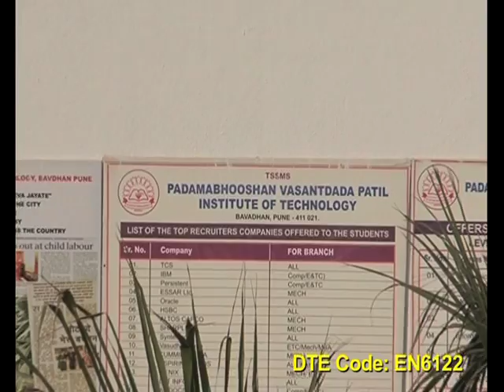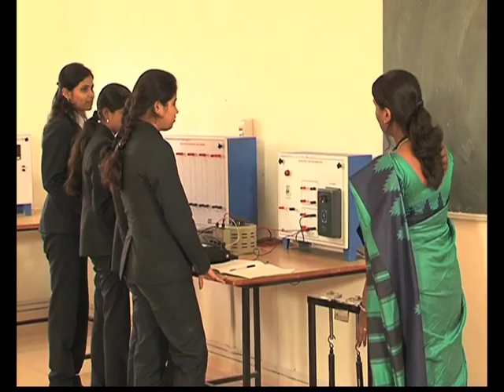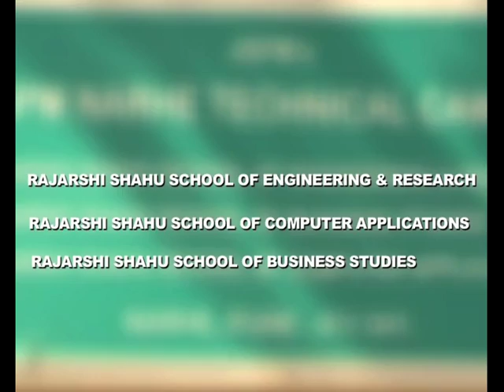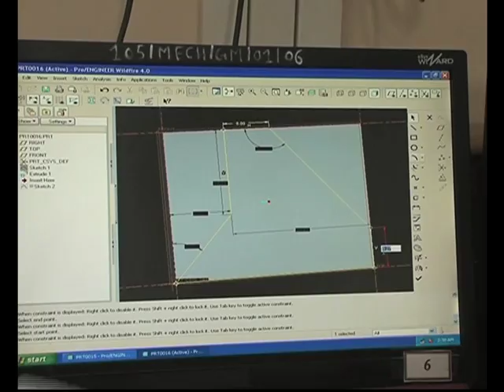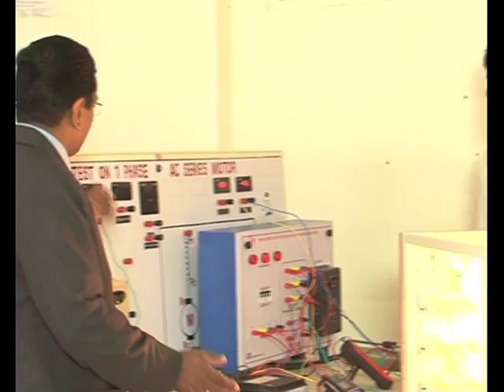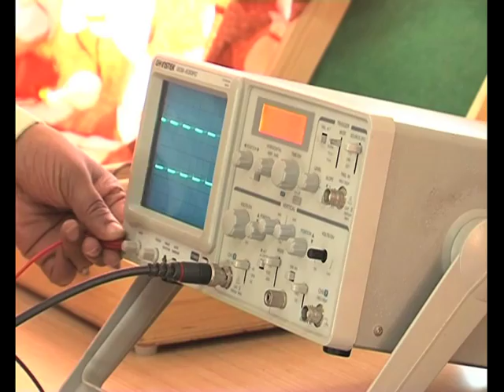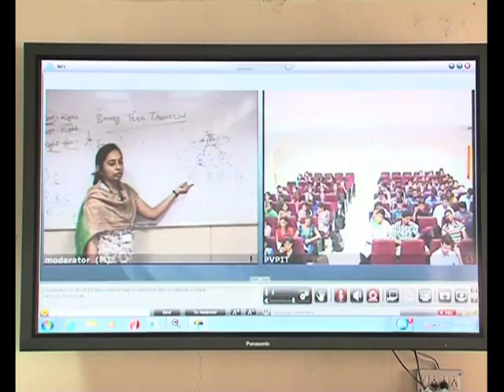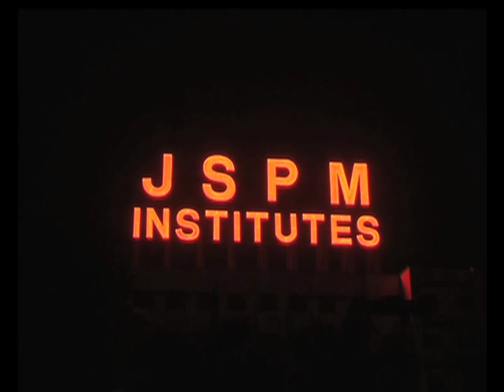JSPM / TSSM Group of Institues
JSPM group of institutes has one of the best engineering colleges in Pune. Also, the group has MBA colleges, MCA colleges, Pharmacy colleges and PGDM courses one of the best in Pune and vicinity.

JSPM provides right curriculum and innovative teaching methodologies to all its campuses.

At JSPM there is a series of vibrant education and leadership strategies for gaining unbeatable competitive advantage from countrywide experts for a matchless growth beyond the ordinary.